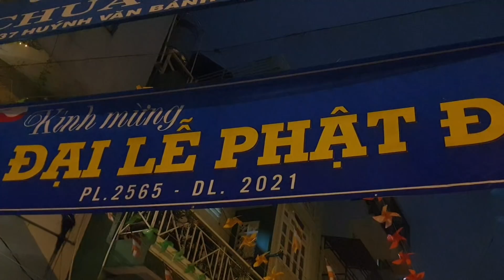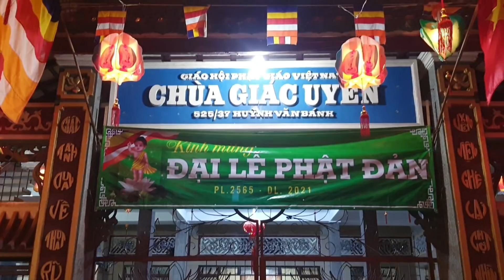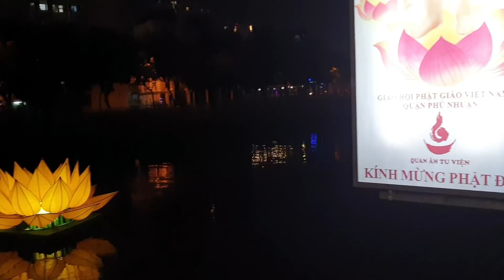Chạy dọc theo kênh Nhiêu Lộc - Thị Nghè qua các quận 1, 3, TB, PN, BT: Hoa đăng rực rỡ ngày Phật đản